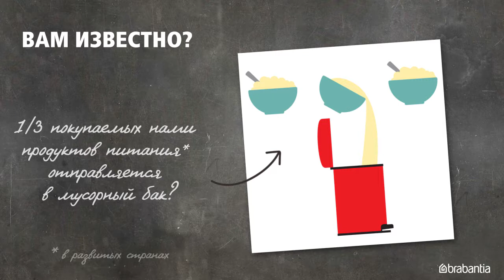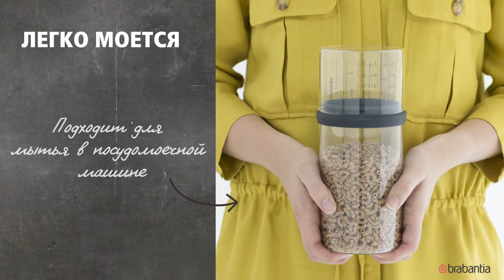Стеклянная банка для хранения продуктов 1 л с мерным стаканом - Brabantia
ХРАНИТЕ БЕРЕЖНО. ГОТОВЬТЕ ВМЕРУ!

ТАК ДАВАЙТЕ СТАРАТЬСЯ НЕ ВЫБРАСЫВАТЬ ЕДУ! ДАВАЙТЕ ОТМЕРЯТЬ КАЖДУЮ ПОРЦИЮ.

ОТМЕРЯЙТЕ НУЖНОЕ КОЛИЧЕСТВО ДЛЯ ПОРЦИИ - Макароны, рис, кускус или булгур.

Покупая эту банку, Вы вносите вклад в проект «The Hunger Project» - 1 банка = поддержка 1 участника.